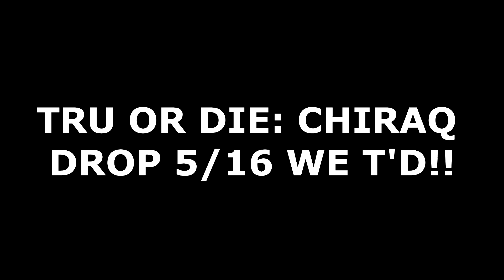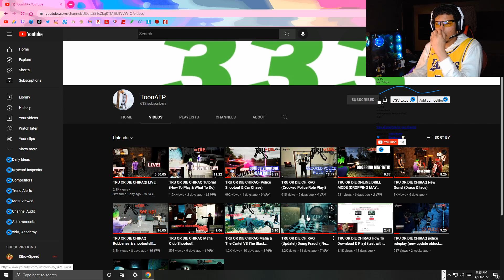Tru or Die: Chiraq 63rd GAMEPLAY!🔫🏚🔥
DAILY STREAMS/VIDEOS!💪🏽

Jus a Yung Nigga Grindin🤞🏽 MG4L🦍💔

Tags/Keywords(Ignore): zymirr, zymirrgaming, zymirr gaming, zymirr on yt, zymirr yt, zymir, zymirgaming, zymir gaming, zymir on yt, zymir yt, tru or die, true or die, tru or die game, true or die game, tru or die video game, true or die video game, tru or die chiraq, true or die chiraq, tru or die gameplay, true or die gameplay, tru or die chiraq gameplay, true or die chiraq gameplay, tru or die chiraq game, true or die chiraq game, tru or die chicago, true or die chicago, tru or die chicago game, true or die chicago game, tru or die chicago gameplay, true or die chicago gameplay, chiraq game